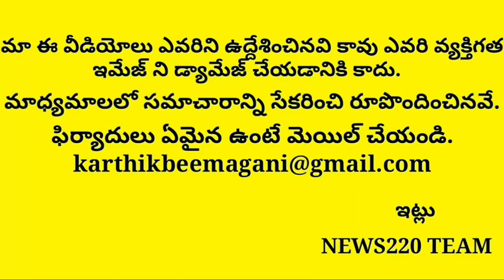Delhi Effect: Pm Modi Takes Big Decision Over Passing 2nd Package | Jagan | Kcr | Telugu States